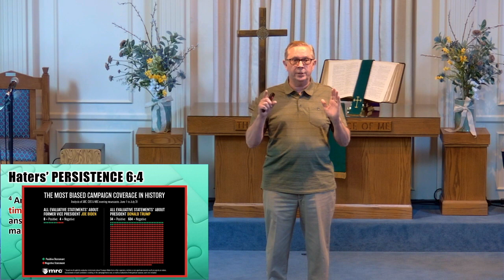"Picking Up the Pieces Through Completion", Dr. Dennis Henderson on 8-23-2020